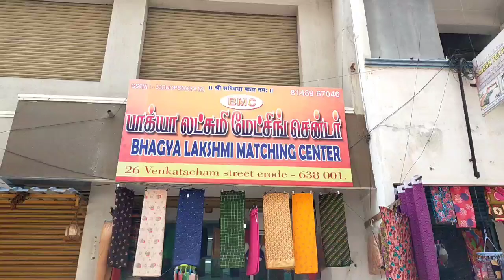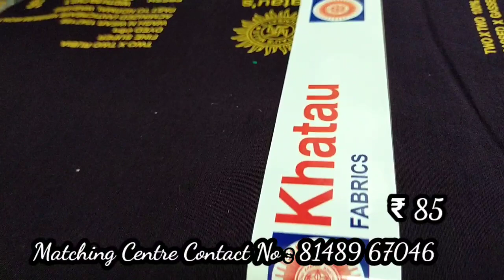Chudithar top materials | inner wear | leggings | lining | Blouse material | lowest price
All veraity of Dress Material & Inner Wear.. Chudithar material, Panties, Bras, inskirts,Saree falls, Linings cloth, Blouse material, and any colours available in shop.

Type: Cotton material, Silk material, Rayon material and all types of Models and designs available in shop

*Retailsale  dealer*

Shop address & details :

  BHAGYA LAKSHMI MATCHING CENTRE
            26, Venkantachalam Street,